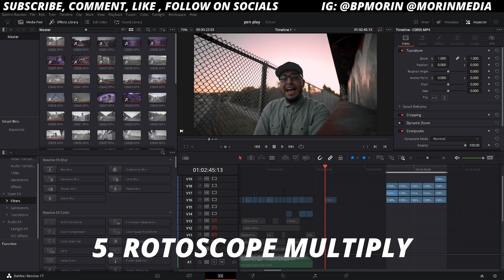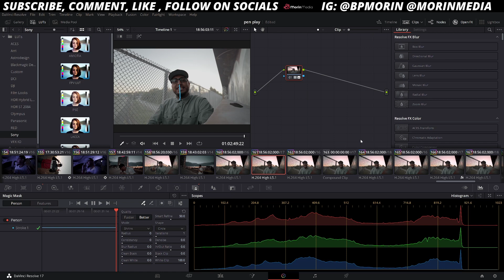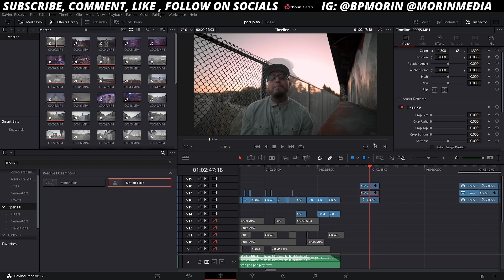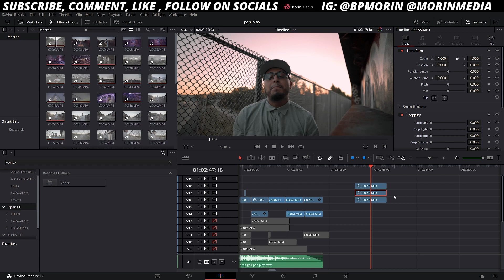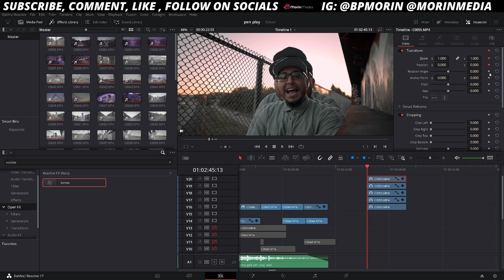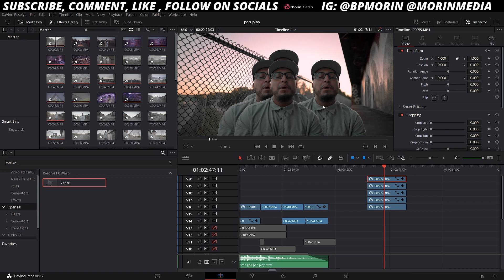Davinci Resolve Music Video Tutorial #4 (5 Easy Rotoscoping Effects)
My Gear:
Black Magic 6k
Sony A7iii
Sigma 17-50mm
Weebill S
Neewer Lights
Scarlet Solo
v67 Microphone
Macbook Pro m1